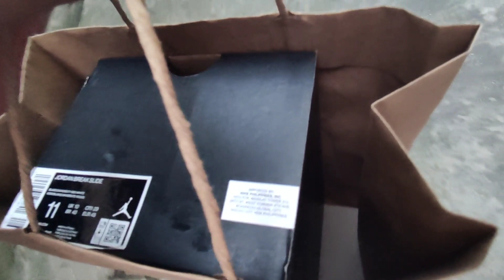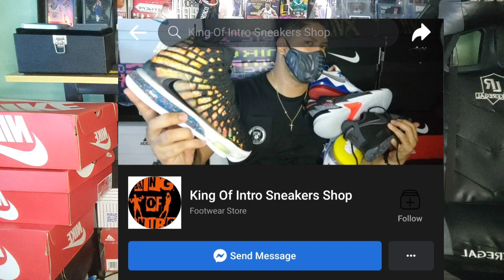Sapatos ni PBA Superstar JAMES YAP Bagsak Presyo || Nike & Jordan SUPER SALE SHOES ₱1,900 Nalang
yow mga tol. Gusto mo ba ng Bagsak preayo sapatoa Ni idol Big Game James Yap.. paunahan nlng.. watch nyo muna ting Video😀

King OF Intro Sneaker Sho👑-
*Payment option COD w/in Metro Manila, Gcash, Bdo Online,Cebuana & Palawan
*We ship Nationwide via lalmove (metro manila), J&T & LBC

FB page:  King of Intro Sneakers Shop👑